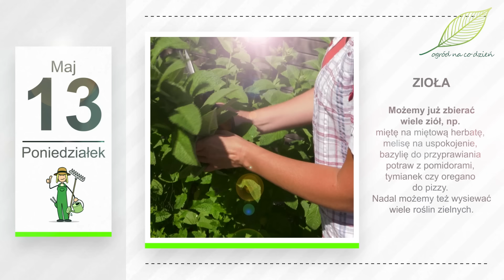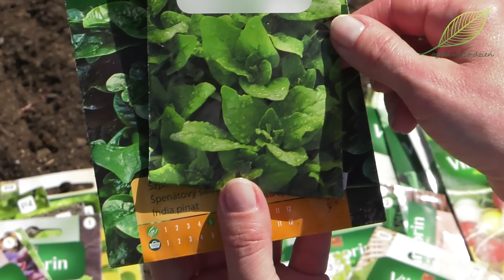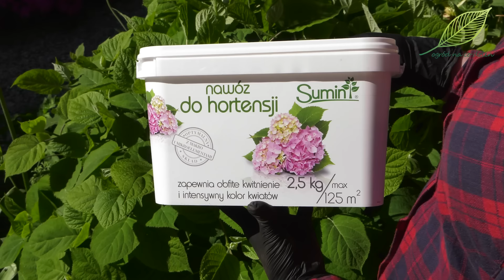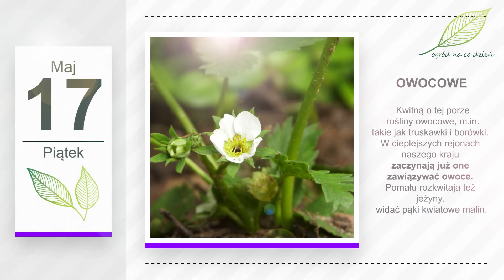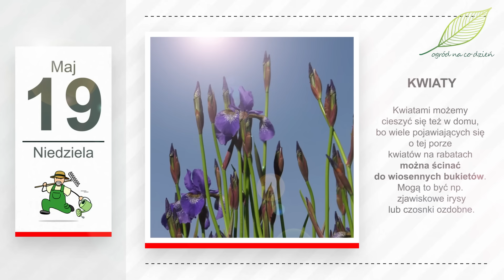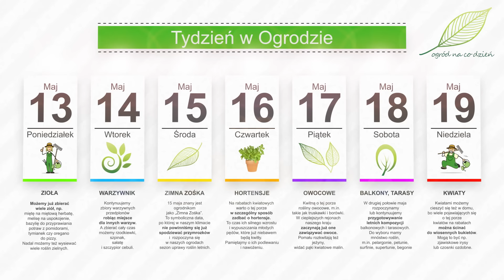Maj w ogrodzie. Kalendarz ogrodnika na 13.05 - 19.05. Prace ogrodnicze w maju 2024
Kolejny tydzień rozpoczynamy kolejnym filmem z cyklu "Tydzień w Ogrodzie", w którym przypominamy o tym, jakie ogrodnicze prace czekają nas w nadchodzących dniach. Zapraszam!
„W maju zbiera pszczółka, zbierajże też i ty ziółka” Rozpoczynamy kolejny „Tydzień w Ogrodzie”...
...od przypomnienia, że podobnie jak pszczółka z powiedzenia, również my możemy już zbierać wiele ziół, np. miętę na miętową herbatę, melisę na uspokojenie, bazylię do przyprawiania potraw z pomidorami, tymianek czy oregano do pizzy. Nadal możemy też wysiewać wiele szybko rosnących roślin zielnych, np. bazylię i majeranek. Możemy też sadzić już bezpośrednio do gruntu lub balkonowych czy tarasowych donic sadzonki, które wcześniej samodzielnie przygotowaliśmy lub które kupiliśmy w sklepie ogrodniczym lub nawet markecie spożywczym.
Kontynuujemy też zbiory warzywnych przedplonów robiąc miejsce dla innych warzyw. A zbierać cały czas możemy rzodkiewki, szpinak, sałatę i szczypior cebuli. Jeżeli nadal chcemy uprawiać te rośliny w warzywniku, to przypominamy, że w przypadku rzodkiewki i sałaty należy sięgać już po nasiona tylko odmian do letniej uprawy, które są bardziej odporne na przesuszenia i wysoką temperaturę, w przypadku szpinaku możemy siać szpinak nowozelandzki lub tzw. szpinak sałatkowy, natomiast jeżeli chodzi o cebulę, to cały czas możemy sadzić jej rozsadę przygotowaną w marcu lub kwietniu. Jeżeli pozostały nam jeszcze cebulki, dymki cebuli, to także możemy dla nich znaleźć miejsce na grządce.
Piętnasty maja znany jest ogrodnikom jako „Zimna Zośka”. To symboliczna data, po której w naszym klimacie nie powinniśmy się już spodziewać nocnych przymrozków i to symboliczna data, która rozpoczyna w naszych ogrodach sezon uprawy roślin letnich, kiedy w gruncie, na warzywnych grządkach możemy sadzić sadzonki pomidorów, papryki, bakłażanów i innych roślin psiankowatych, o których była mowa w naszych zeszłotygodniowych filmach z cyklu „Ogród Warzywny”. Możemy też wysiewać lub sadzić sadzonki ogórków, dyń, cukinii, patisonów, kabaczków, melonów, arbuzów i innych roślin dyniowatych, o czym będzie mowa w naszym tego tygodniowym środowym filmie. Na grządki trafić też mogą sadzonki selera i pora oraz innych roślin warzywnych, które można było sadzić już wcześniej, m.in. sałaty, kalarepy oraz innych warzyw kapustnych.
Na rabatach kwiatowych warto o tej porze w szczególny sposób zadbać o hortensje. To czas ich silnego wzrostu i wypuszczania młodych pędów, które już niebawem będą kwitły. Pamiętajmy o ich podlewaniu, jeżeli ilość opadów jest niewystarczająca oraz o ich nawożeniu, ponieważ właśnie teraz, w czasie najbardziej intensywnego przyrostu potrzebują one wielu makro i mikroelementów. Jeżeli nasze hortensje rosną w gruncie możemy użyć granulowanego nawozu do hortensji, gdzie każda granulka rozsypana wokół rośliny zawiera wszystkie składniki odżywcze odpowiednie dla hortensji. Po ich rozmieszczeniu delikatnie mieszamy je z wierzchnią warwą gleby. Natomiast jeżeli uprawiamy hortensje w donicach, wygodny do użycia może się okazać nawóz dla tych roślin w postaci płynnej, rozpuszczalnej w wodzie. On może być stosowany częściej niż nawóz granulowany, co mniej więcej 2-3 tygodnie, ponieważ ze stosunkowo niewielkiej ilości ziemi w doniczce rośliny szybciej wyczerpują składniki odżywcze. Należy je więc uzupełniać.
Na kwiaty hortensji musimy jeszcze poczekać, za to w ogrodach kwitną o tej porze inne rośliny, m.in. rośliny owocowe, takie jak truskawki i borówki. W cieplejszych rejonach naszego kraju zaczynają już one zawiązywać owoce. Pomału rozkwitają też jeżyny, widać pąki kwiatowe malin. Te rośliny również warto odżywić, jeżeli nie zrobiliśmy tego wcześniej i pamiętajmy o ich podlewaniu, jeżeli suma opadów jest niewystarczająca. Na niedobory wody są zwłaszcza narażone borówki, ponieważ mają drobny i płytki system korzeniowy i często posadzone są w kwaśnym, szybciej przesuszającym się podłożu. Jeżeli będą miały zbyt sucho mogą zrzucać pąki, kwiaty i malutkie rodzące się owoce, przez co nasze zbiory będą znacznie mniejsze.
W drugiej połowie maja rozpoczynamy lub kontynuujemy przygotowywanie letnich kompozycji balkonowych i tarasowych. Do wyboru mamy mnóstwo roślin, m.in. pelargonie, petunie, surfinie, supertunie, begonie, calibrachoa, bidensy, uczepy, sundeville, dalie, wilczomlecze, koleusy, komarzyce, dichondry i wiele, wiele innych. Wybierzmy te, które podobają nam się najbardziej...
Życzymy cudownego tygodnia. I zapraszamy na kolejny „Tydzień w Ogrodzie” już za tydzień oraz do oglądania pozostałych filmów na kanale OGRÓD NA CO DZIEŃ.